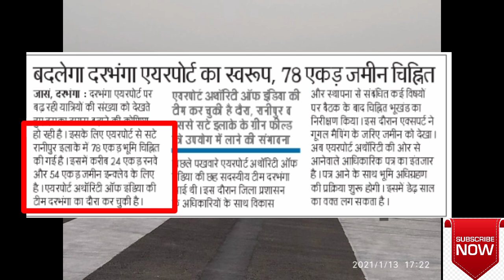दरभंगा एयरपोर्ट का बदलेगा स्वरूप बड़ी खुशखबरी ||Darbhanga Airport Character Change Good News